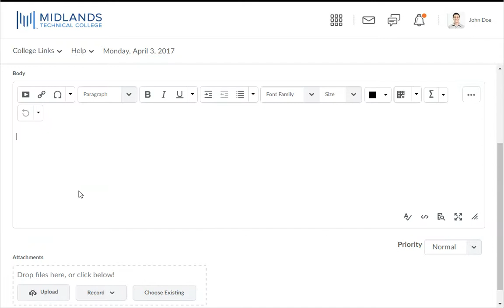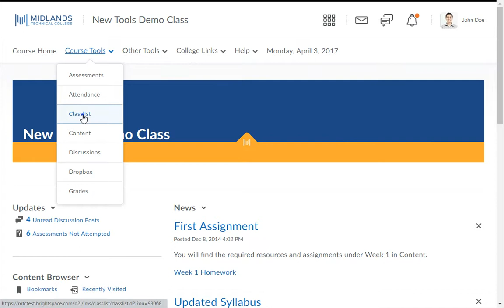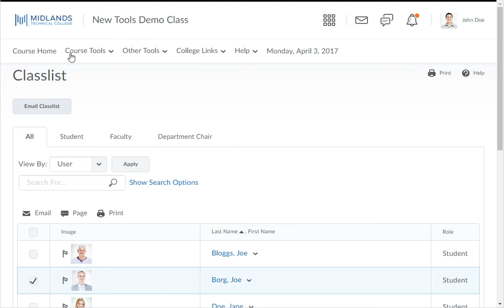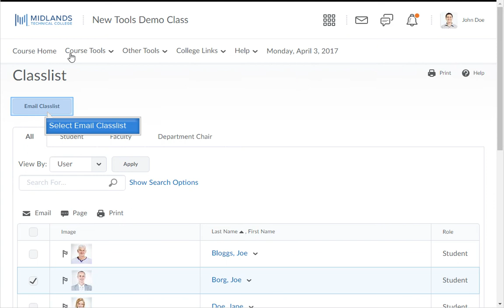D2L Brightspace v10.7 Daylight Using the Email Tool Demo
Welcome to the Using the D2L Email Tool Demo.
In this demo, you will learn how to send an email from D2L Brightspace.
At the end of this demo, you will be able to send emails from inside of D2L Brightspace.

First, log in to your D2L Brightspace account.
Once you are inside of D2L Brightspace, you can start an email through the envelope icon in the middle of the top navigation bar.  Click on the icon, and then click on “Email.”
By default, the Subject field will be pre-populated with the title of the course you are currently in. You can edit this field to say something different.
In the Body area, type in the message you want to be sent.
In the Attachments area, you can upload files or record audio or video files to be attached.
When you are finished, click on the Send button in the top left corner of the screen.
You can also send emails from various tools inside of your D2L Brightspace courses.
First, go into one of your courses.
For this demo, we are going to use the Classlist tool as an example. The process will be the same in the other tools that also allow you to send emails.
To send an email to just one person, click on that person’s name. A new window will open. The Subject field is also pre-populated with the title of the course. You can edit the subject if you need to. Then fill in the body and add attachments. When you are finished, click the Send button in the top left corner.

To send an email to more than one person, click on the checkbox next to the people you want the email to be sent to. Then click on the email icon at the top of the column. This time the To: field is pre-populated with all of the users’ email addresses that were selected. Finish creating the email message like before and click the Send button.

From the Classlist tool, you can also email everyone on the classlist at once. To do this click on the Email Classlist button. The screen will refresh showing you everyone that is on the classlist. Scroll down to the bottom of the page, and click on the Send Email button. Then finish creating the email message like before and click the Send button. Then click the Close button to return to the Classlist tool.

You have now successfully used the Email Tool.